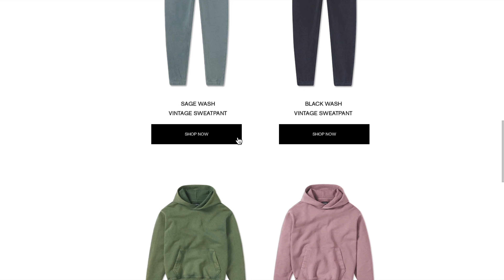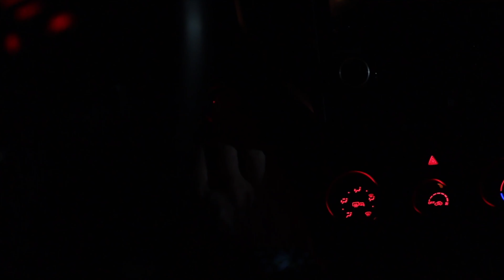How we MET!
Standing Tripod

Bendy Tripod

Manfrotto Tripod